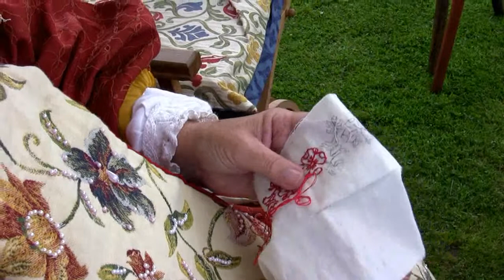Crafts at Church Farm Village